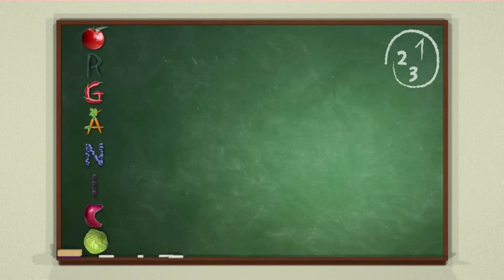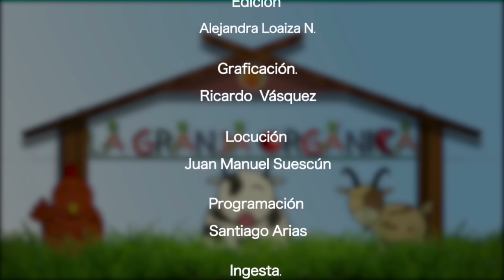Cómo Administrar un Granja Agrícola Orgánica - TvAgro por Juan Gonzalo Angel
La agricultura ecológica, orgánica o biológica es un sistema para cultivar una explotación agrícola autónoma basada en la utilización óptima de los recursos naturales, sin emplear productos químicos de síntesis, u organismos genéticamente modificados (OGMs) —ni para abono ni para combatir las plagas—, logrando de esta forma obtener alimentos orgánicos a la vez que se conserva la fertilidad de la tierra y se respeta el medio ambiente. Todo ello de manera sostenible y equilibrada.
Los principales objetivos de la agricultura orgánica son la obtención de alimentos saludables, de mayor calidad nutritiva, sin la presencia de sustancias de síntesis química y obtenidos mediante procedimientos sostenibles. Este tipo de agricultura es un sistema global de gestión de la producción, que incrementa y realza la salud de los agrosistemas, inclusive la diversidad biológica, los ciclos biológicos y la actividad biológica del suelo. Esto se consigue aplicando, siempre que sea posible, métodos agronómicos, biológicos y mecánicos, en contraposición a la utilización de materiales sintéticos para desempeñar cualquier función específica del sistema. Esta forma de producción, además de contemplar el aspecto ecológico, incluye en su filosofía el mejoramiento de las condiciones de vida de sus practicantes, de tal forma que su objetivo se apega a lograr la sostenibilidad integral del sistema de producción agrícola; o sea, constituirse como un agrosistema social, ecológico y económicamente sostenible.
La agricultura biodinámica, la permacultura, la agricultura natural, la agricultura indígena, la agricultura familiar, la agricultura campesina, son tipos de agricultura natural que buscan el equilibrio con el ecosistema, son sistemas agrícolas sostenibles que se han mantenido a lo largo del tiempo en distintas regiones del mundo buscando satisfacer la demanda de alimento natural y nutritivo a las personas y los animales, de manera que el agroecosistema mantenga el equilibrio.